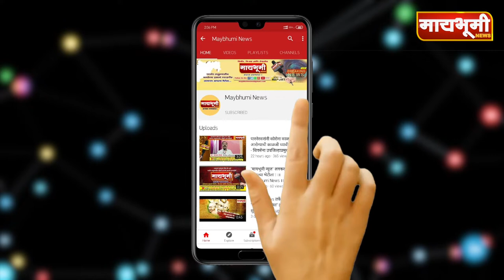अहमदनगर - लाल कांद्याची आवक १ लाखांवर